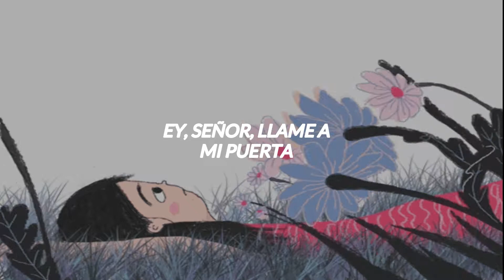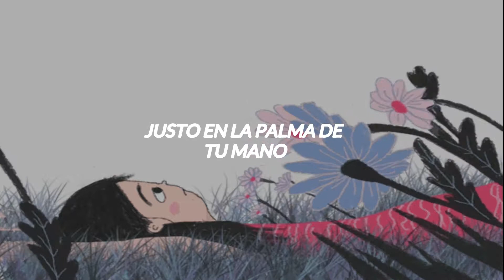Alessia Cara - A Little More //Traducción al Español//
Lyrics:
(verse 1)
there you are with your college friends
you played in a marching band
I can’t help but wish I knew you then
but I guess I know you now

(pre-chorus)
it looks as if I’ve stumbled
right into the palm of your hand

(chorus)
hey, you
hey mr. knock on my door
I’m sorry that I’ve been emotions galore
am I crazy for wanting a little bit more?
a little more of you
a little more, a little more of you
this feeling’s hard to ignore
please say you’ll never get bored
can you blame me for wanting
a little bit more

(verse 2)
say that it’s the same
take a drill right to my brain
oh, the way you did just yesterday

(chorus)
hey, you

hey, yeah, yeah yeah (x4)

O P I N I Ó N:
Admito que estoy amando con todo mi corazón este nuevo album de Alessia. Espero que también lo estén disfrutando❤.

Si tienes alguna sugerencia para otra traducción no dudes en dejarlo en la cajita de comentarios.❤